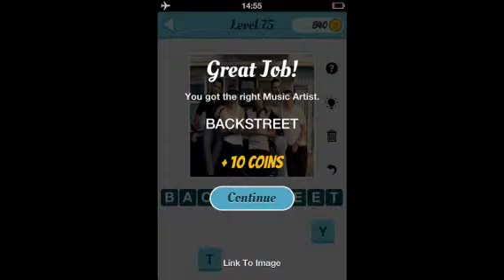Wubu Guess The Music Artist 71-80 game answers Walkthrough